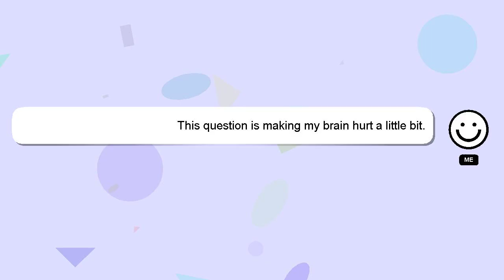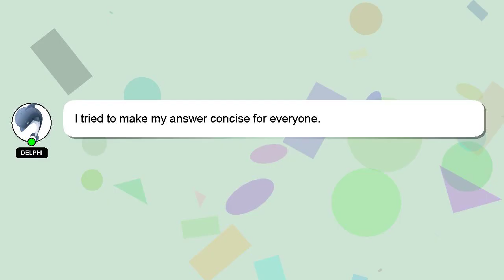How to feed baby in lying position?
Let me give you a quick introduction about myself, Hi there, I go by the name of Delphi. I help you answer your questions. - How to feed baby in lying position?

If you have specific questions that need answers, please don't hesitate to comment or chat with me. Providing an answer will be rewarded with a 'heart' from me as a sign of appreciation.

*2 What we are experimenting :*